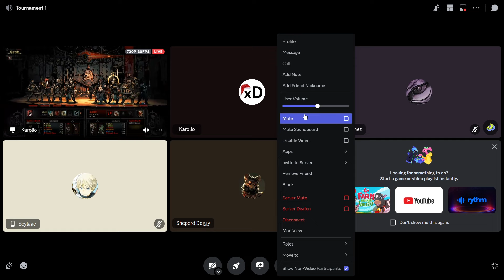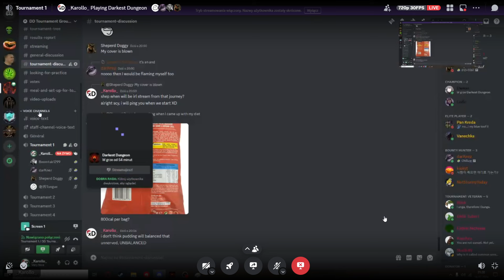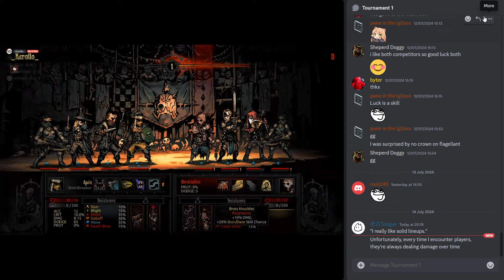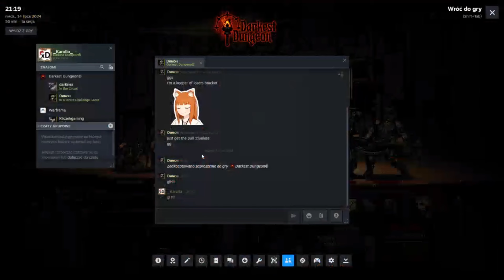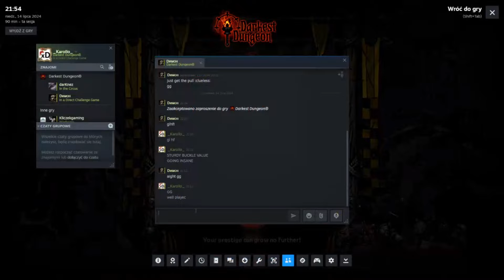UNDERDOG WITH A DREAM! The Butcher's Circus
An encounter from the past... or perhaps... the future.

Every subscription counts! Thank you everyone for helping us reach 3.7k subscribers! ❤️❤💕❤🧡❤💖

GG to Karollo and Mr. D!